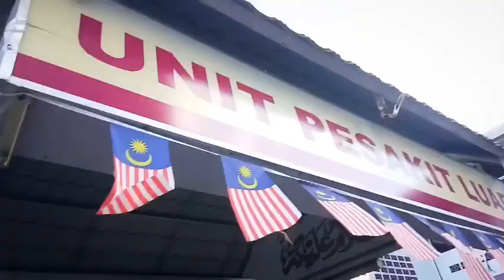Jual Minyak Wangi Di Set Shooting Artis Oktoviamanrose